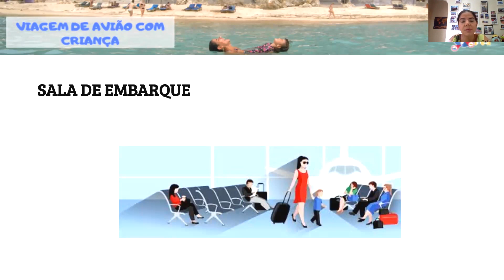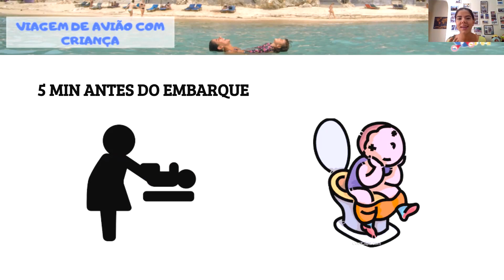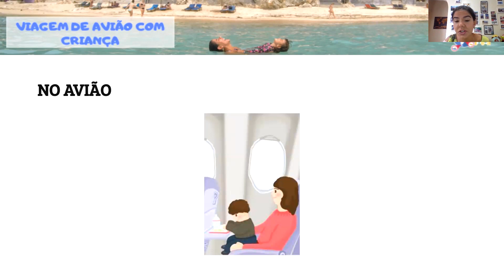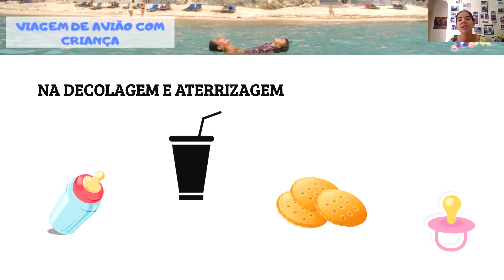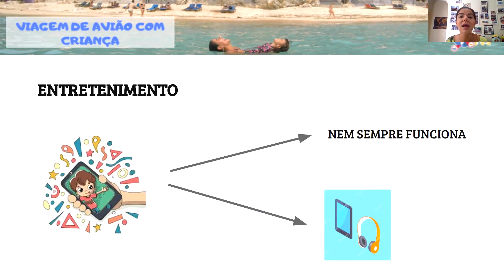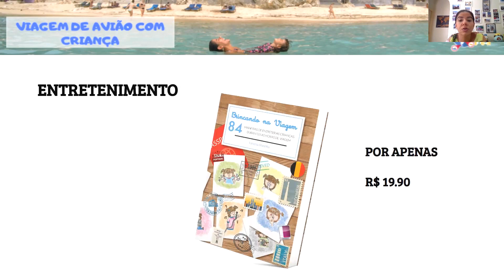Como Fazer Uma Viagem De Avião Com Bebê ou Criança.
Se você está planejando viajar com seu bebê, esse treinamento inédito e exclusivo vai te ajudar a fazer uma viagem mais segura e divertida, garanta sua vaga agora:

Só de pensar em fazer uma viagem de avião com bebê ou criança pode fazer com muitos papais e mamães fiquem perdidos ou com medo sobre o que fazer nesses casos para que a viagem seja a melhor possível, com menos estresses, mais segurança e diversão.

Pensando nisso, nós fizemos esse video falando sobre o que fazer em uma viagem com bebê ou criança, mas como o assunto é grande, nós dividimos o video em duas parte.

Se você quer mais brincadeiras para fazer com seus filhos durante uma viagem de avião, o ebook Brincando na Viagem é seu próximo passo:

pesquisas realizadas:

- viagem de avião com criança
- o que fazer em uma viagem de avião
- viagem de avião
- viajar de avião com bebê
- avião com bebê
- viajar com crianças
- viagem com crianças
- viagem de avião com bebê
- viagem com bebe
- viagem de avião pela primeira vez
- dicas para viajar de avião com bebe
- viagem com bebê
- viajar de aviao
- viajando de avião pela primeira vez
- viagem de aviao com bebe
- viagem internacional com bebe
- viajando com bebe
- viagem
- criança
- viagem em familia
- dicas de viagem
- bebê